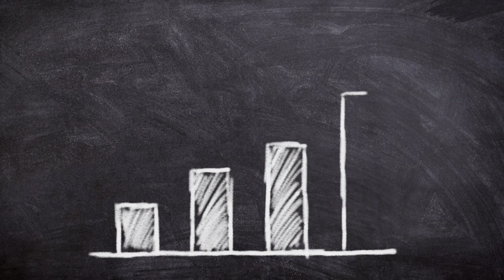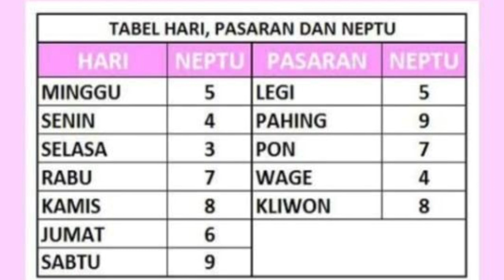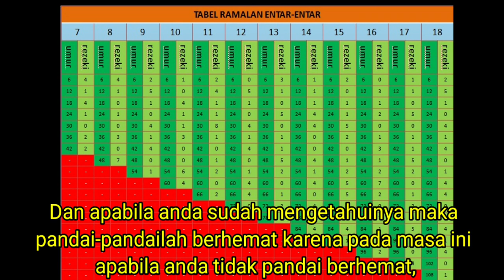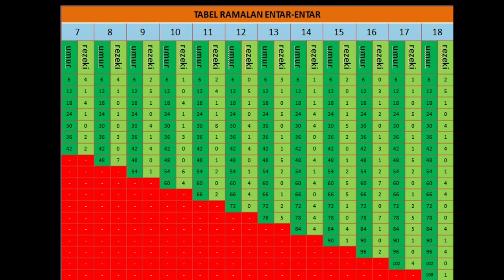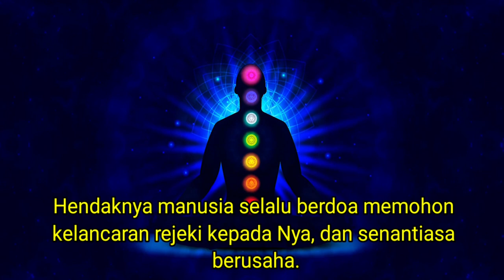Ramalan Rejeki Menurut Weton Jawa Berdasarkan Primbon Entar Entar Sri Sedhana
Video ini berisi cara membaca tabel entar entar sri sedhana untuk mengenai tingkat rejeki seseorang pada usia tertentu.
Video ramalan primbon jawa ini hanya buatan manusia, tidak ada yang Maha Tahu selain Tuhan YME.

ramalan rezeki, ramalan rejeki, ramalan sri sedana, sri sedana, pal sri sedana

BGM
YTStudio